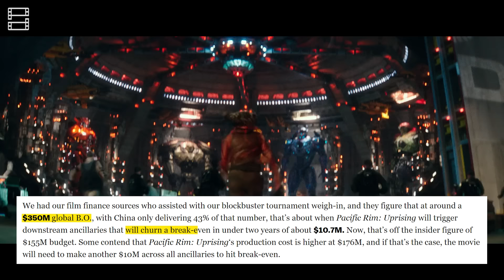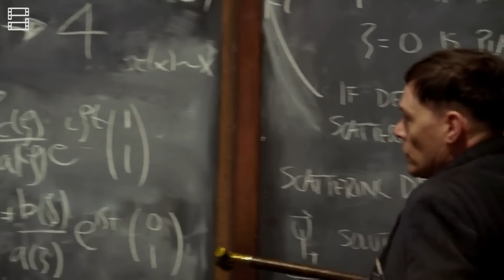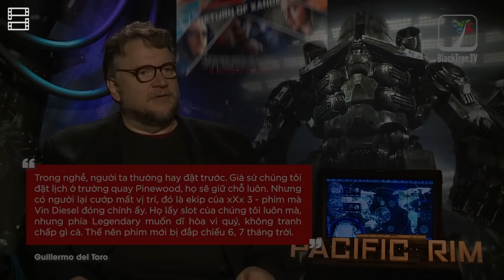Vì sao PACIFIC RIM: UPRISING là một THẤT BẠI?